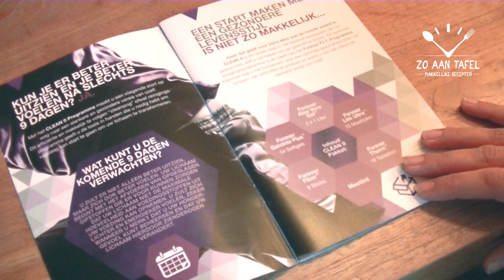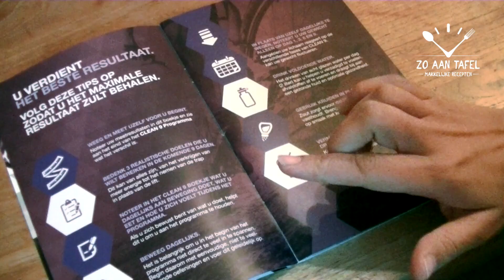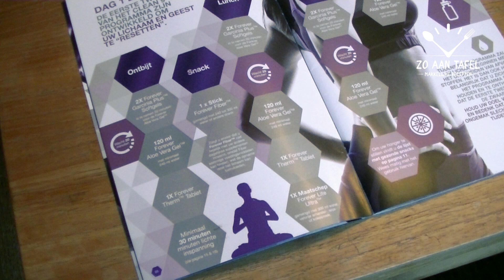9 dagen detox: unboxing, meten en wegen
Vandaag iets nieuws! Ik ga de komende 9 dagen voor jullie vloggen over het Forever Living, Aloe Vera C9 detox programma. 9 dagen lang ontgiften met Aloe Vera, shakes, pillen, poedertjes en heeeeel veel water. Volg me om te zien hoe het gegaan is.

En mocht je dit programma nu zelf willen gaan doen, stuur me dan even een mailtje op Dan vertel ik je meer en help ik je met bestellen.